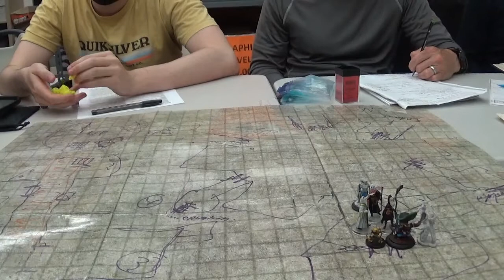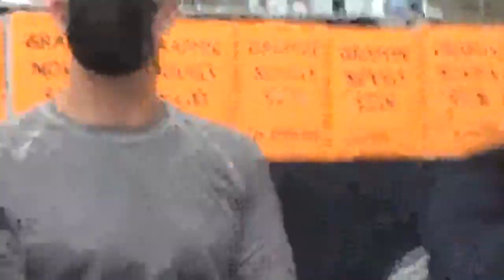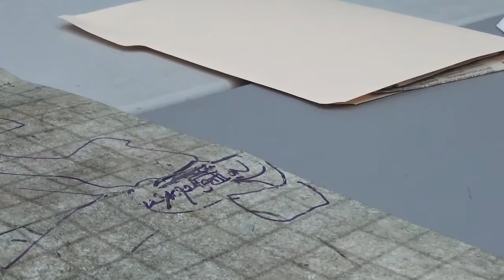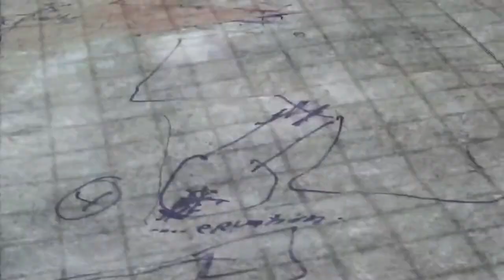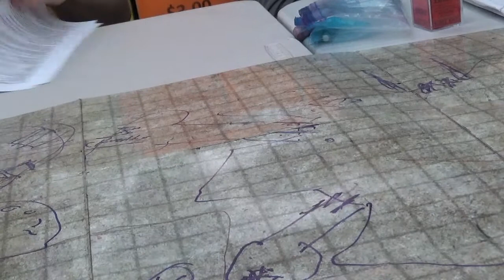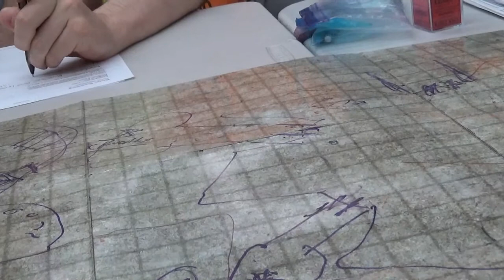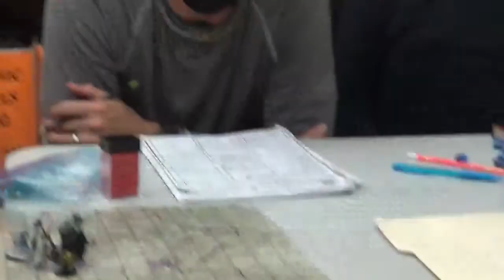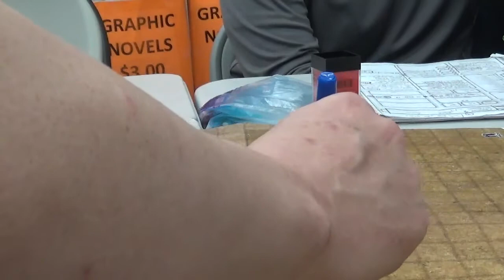Making the tip straight (part 2 of 2)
D&D Encounters Adventure League Living at Alakazam comics. The return of JACK! An epic adventure through Ariel's treasure rooms, battle zombie frost giants!